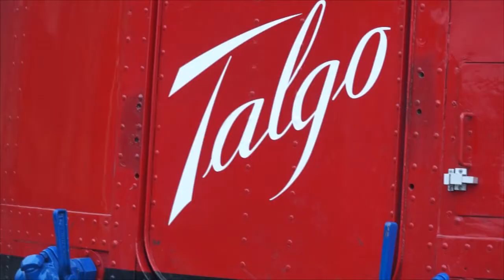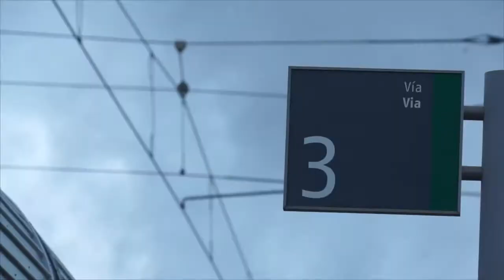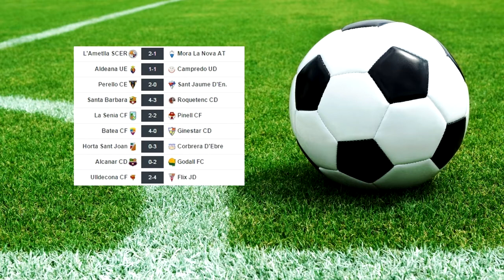Informatiu Setmanal | 14/04/2015